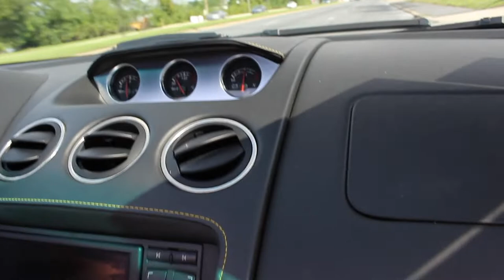Weekday Playtime in the Lamborghini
• '08 LAMBORGHINI GALLARDO SPYDER in rare triple black
• Super rare example, with only 19,500 miles (driven around 1800 miles a year !)
• Garaged, serviced and loved its entire life
• Original almost $249,775 MSRP & loaded with options
• Hand built Aluminum 5.0 Liter V10 @ 520HP !
• Lamborghini all wheel drive system for great traction
• Ridiculous sounding free flow dual exhaust
• 6-speed F1 style E-gear Paddle Shift transmission with auto shift mode ($10,000)
• 4-wheel independent suspension w/ sport mode
• Mirror finish Nero Noctis black paint show waxed and detailed
• Full leather interior including door panels-dash-console, etc
• Optional Travel pkg heated power electric seats with yellow stitching ($4280)
• Full factory gauges including 10K RPM Tach and 210 MPH Speedometer!
• Optional Factory Navigation and Factory digital sound ($3510)
• Optional rear view back up camera ($2600) Homelink ($360)
• Optional Carbon fiber + Alcantara steering wheel ($650)
• Ice-cold dual climate control Factory Air-Conditioning A/C
• Full power, Nero black folding convertible top
• Optional front end lifting system for low curbs ($2060)
• 4-wheel Power Disc Brakes with Massive yellow Brembo Calipers
• Ultra-Sharp, Rack + Pinion Power Steering
• Great looking, Upgraded 20” HRE Lightweight alloy wheels and Pirelli P zeros ($4100)
• Factory Books, recent service receipts, low miles, rare triple black, this is a collector car!